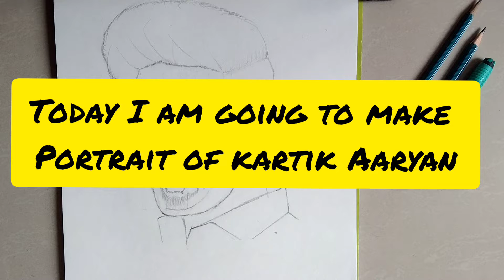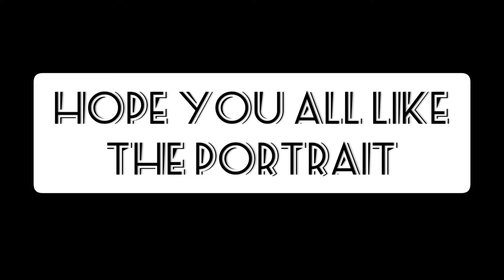How to draw Kartik Aaryan ||step by step tutorial|| Bhool Bhulaiyaa 2.0|| ARTISTIC_FELLOW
You can follow these steps to make a realistic portrait of Kartik Aaryan .
material used:
pencils(6B, 4B, 2B,HB)
Earbud for shading
Apsara macheno eraser
if you like the sketch